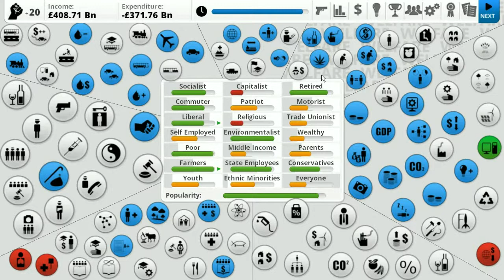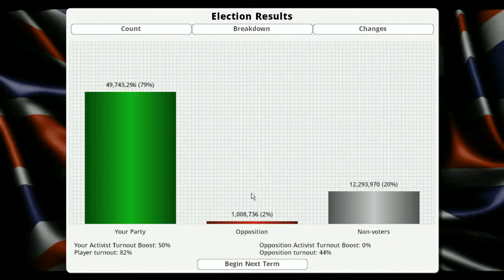Democracy 3 UK - Election Results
Welcome to Democracy 3, the political simulation brought to us by Positech Games. In this series, I intend to lead the United Kingdom, my home country to greatness. The votes are being counted, it is time to see, who will be elected the new Prime Minister!